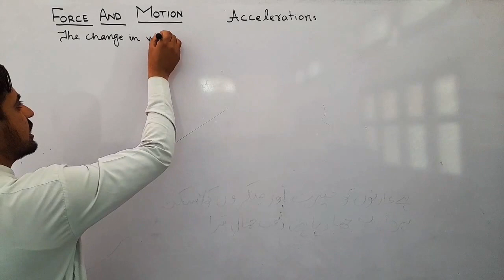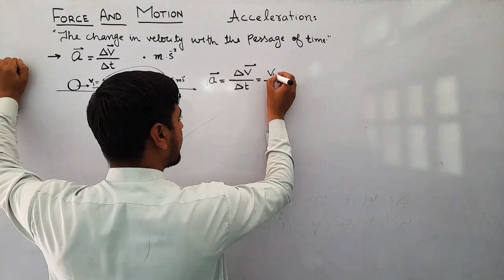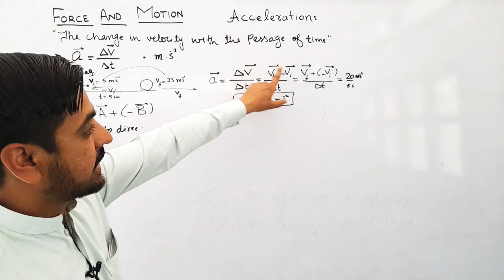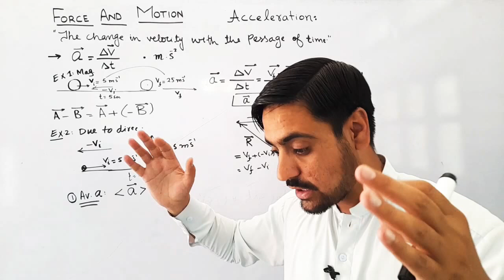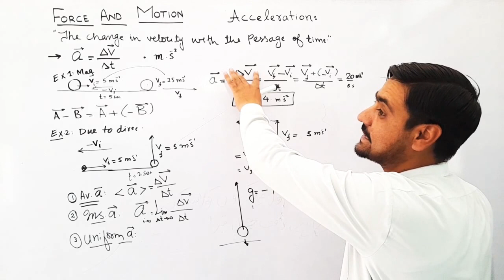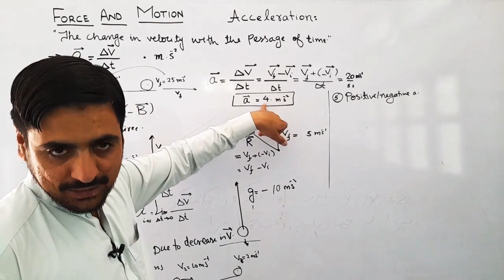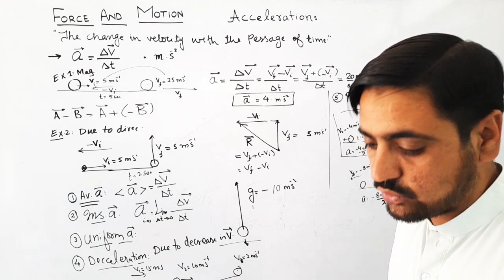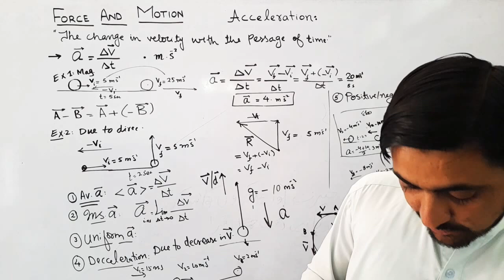Force And Motion.2.Acceleration And Its Types_By Akhtar Zeb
acceleration is imporant term used in mechanics.it relate other important quantity such as force in newton's law.here we discussed that what is acceleration and what is its types